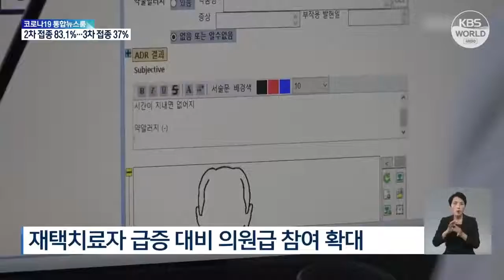Zahl der kritisch kranken Corona-Patienten unter 1.000 gefallen | KBS NEWS 220104